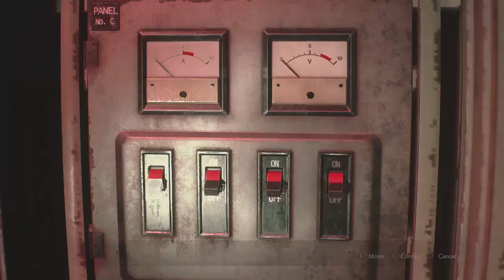MrSketchead - Puzzle God Extraordinaire [Resident Evil 2 Remake Stream Highlight]!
Make sure to watch me live in action, every Saturday, 8pm CEST!